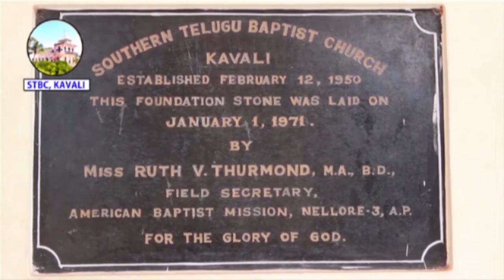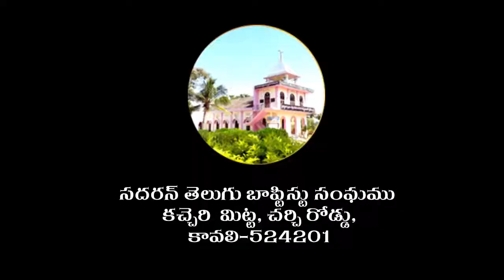SOUTHERN TELUGU BAPTIST CHURCH-KAVALI 08-02-19